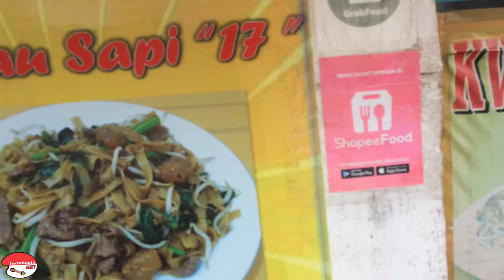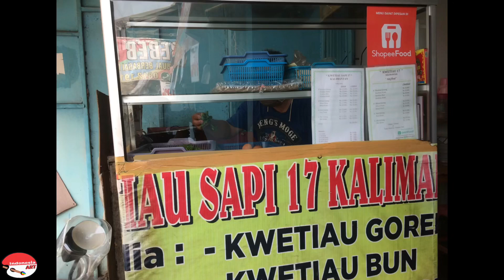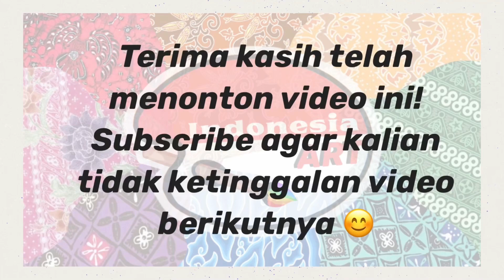MAMPIR GAIS !!! BAKAL NAGIH BOLBAL !!!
Kwetiau Sapi 17 Kalimantan
Jl. Kosambi Utara Raya
Unit 3 M
Cengkareng
Jakarta Barat

Kwetiau Sapi Rp. 32.000
Porsinya banyak euy enak mantap !!!

Musician: @iksonmusic